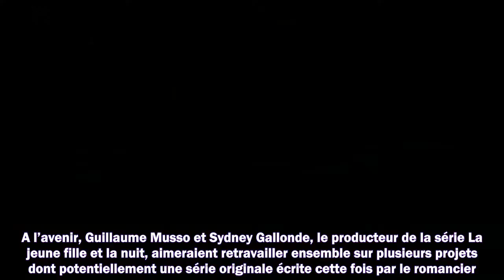La Jeune fille et la nuit sur France 2 : Guillaume Musso a-t-il participé à l’écriture de la série ?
Meilleurs films
Meilleurs documentaires
Avant-premières
Box Office
Festivals
Court-métrages